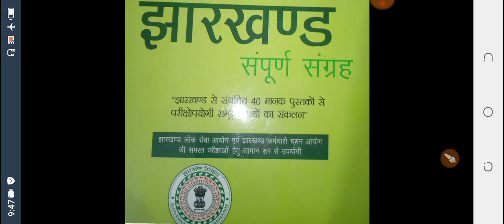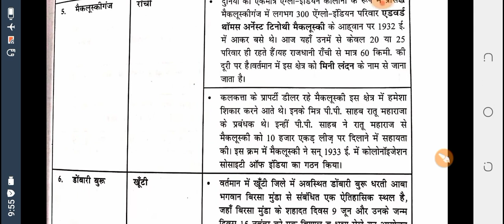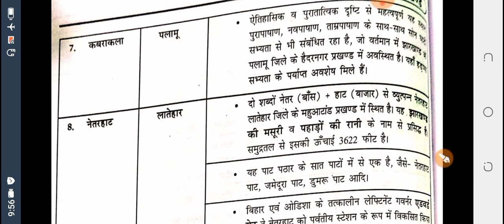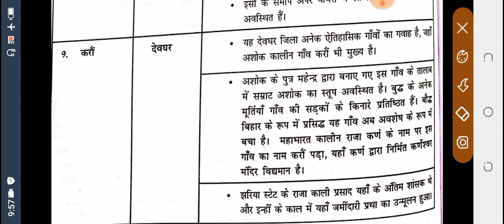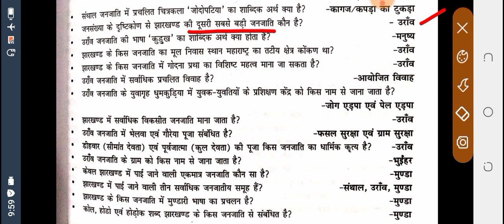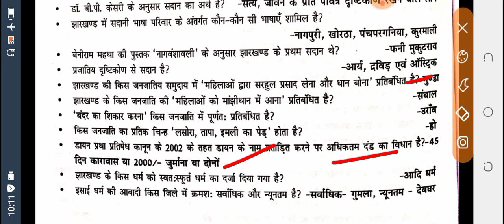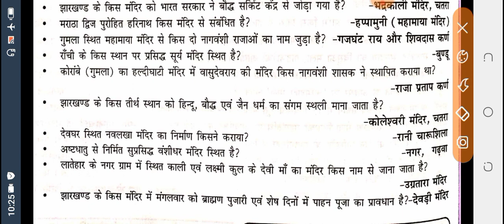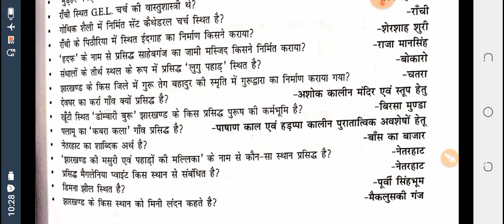Jpsc special part-3d